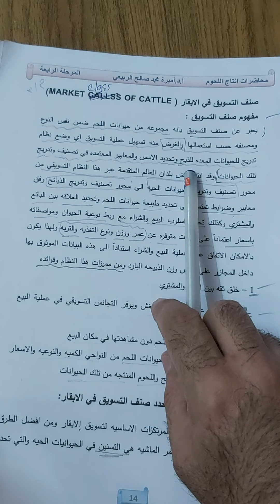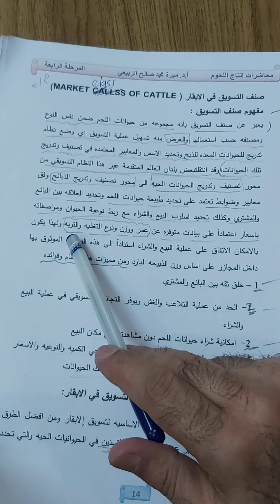محاضرة صنف التسويق في الأبقار market class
طلبة المرحلة الرابعة ..إنتاج اللحوم